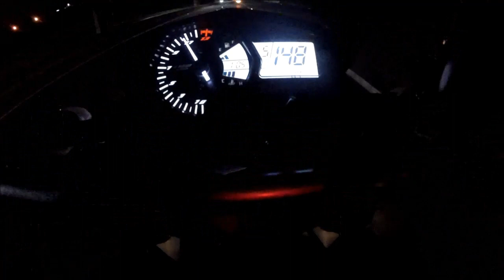ARRANCADA: CB500F x MT-03 x NINJINHA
Saiba onde comprar otimizador de moto DX Injector pelo melhor preço, ajuda também na economia de combustível:

Moto: Yamaha MT-03 Preta 16/17
Câmera: Gopro Hero 3+ Silver gravado em 720p60fps
Cidade: São José do Rio Preto - SP
Motovlog, Motofilmador.

/// Rede Social \\\

Twiter: @Junin_MT03